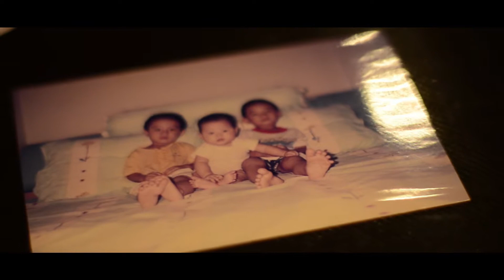WHITEDOORS - Birthday Party SWEET SEVENTEEN